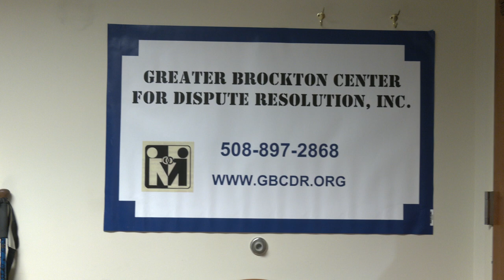Greater Brockton Center for Dispute Resolution PSA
Greater Brockton Center for Dispute Resolution
Office is located at:
Brockton District Court House
215 Main Street Room 207